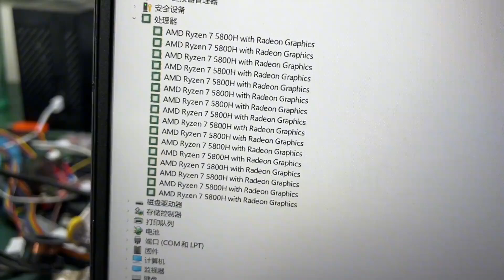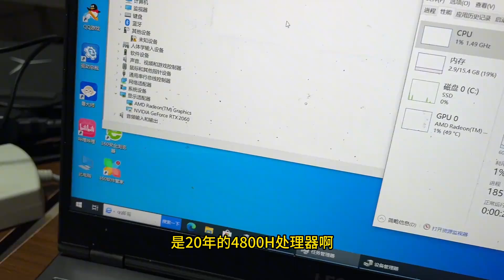黑胶这玩意谁研究的呢，拿到手里就有劲